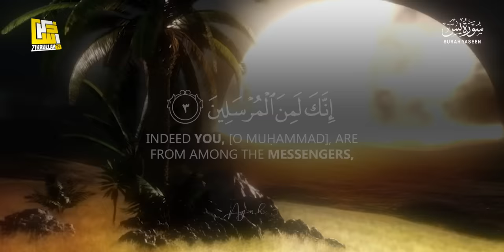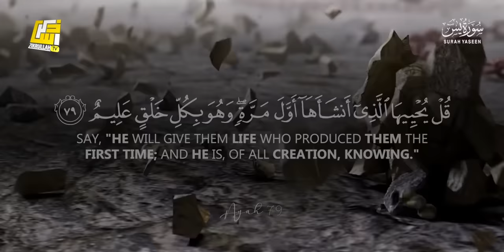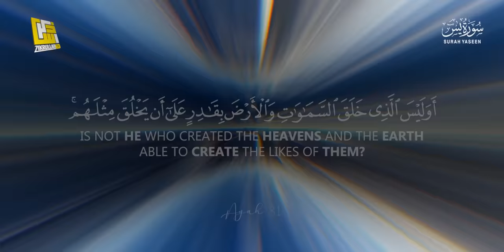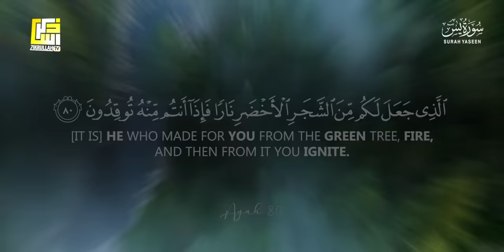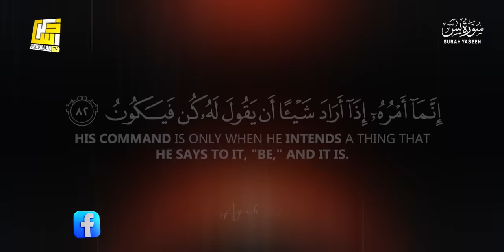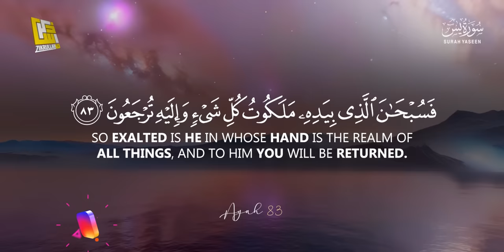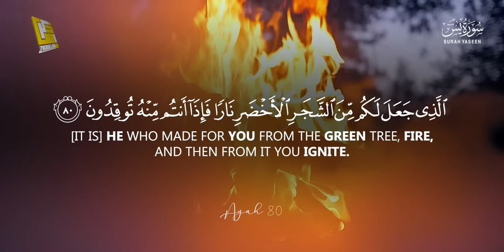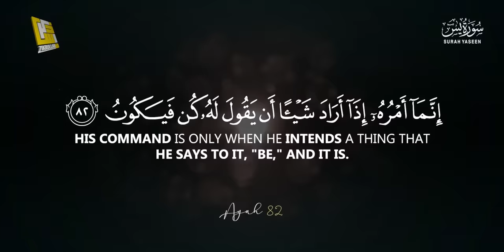Surah Yasin (Yaseen) سورة يس | Beautiful voice heart touching | Zikrullah TV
► Surah Yasin
► 36th chapter of the Qur'an
► Ayah: 1-83
🎙 Zikrullahtv Studio